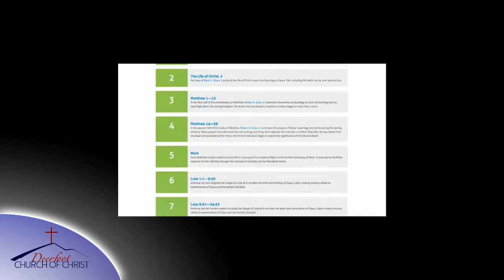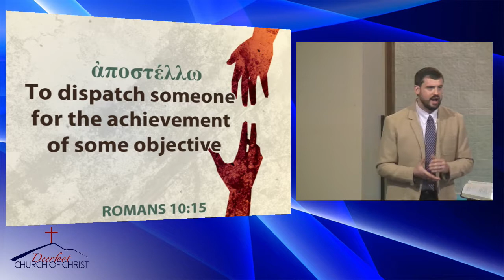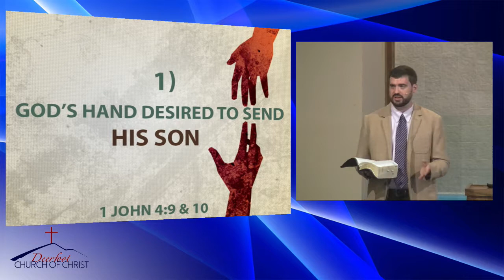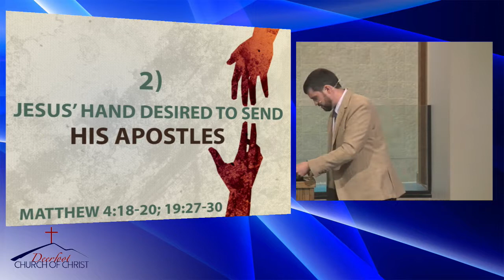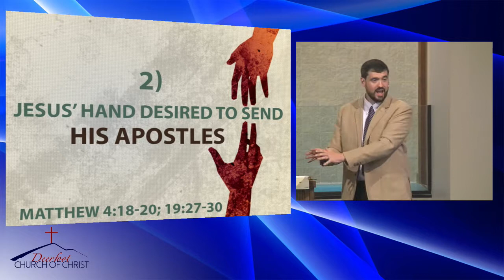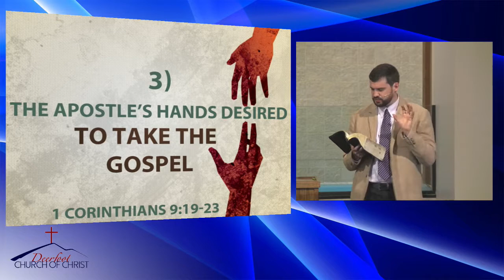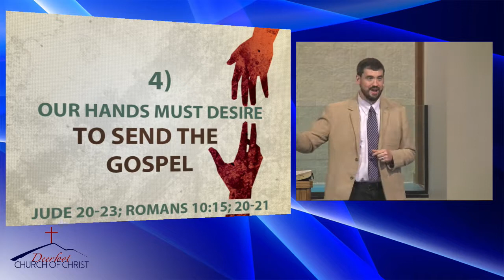20180506 AM Where is Your Hand's Desire by Richard Harp